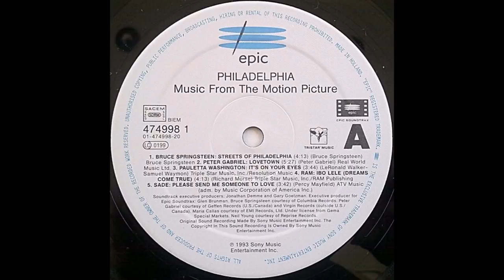Bruce Springsteen - Streets Of Philadelphia Original LP Long Version HQ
Long Version

The ghost of Tom Hanks in 1993 comes back in my mind.
Indeed, Denzel Washington's sharp and blazing eyes are always impressive and outstanding in this film.